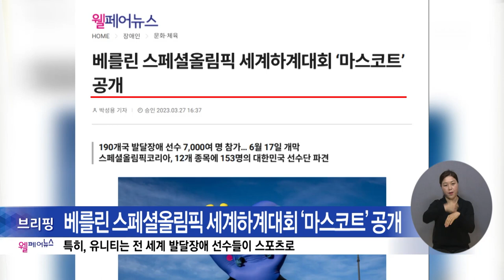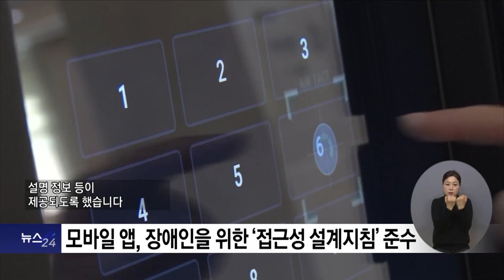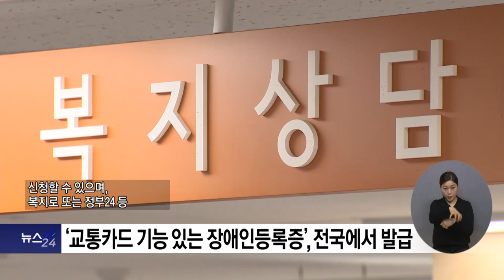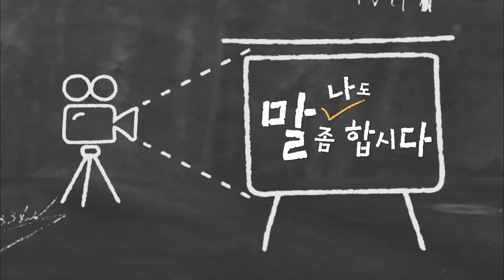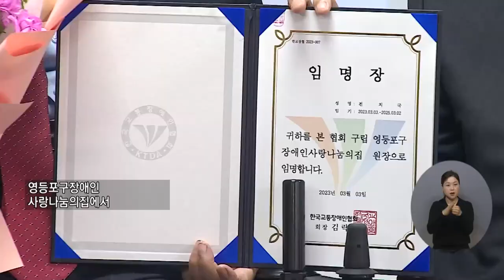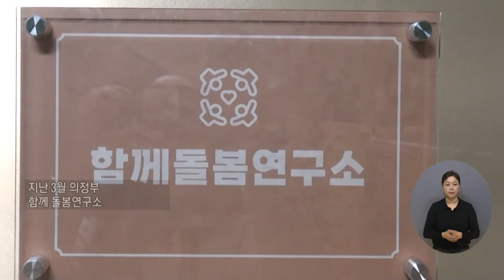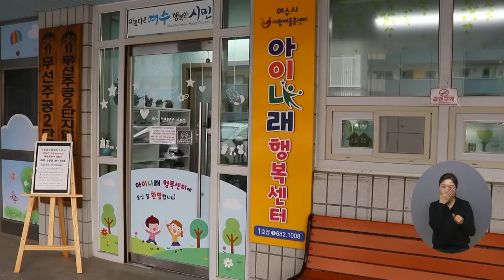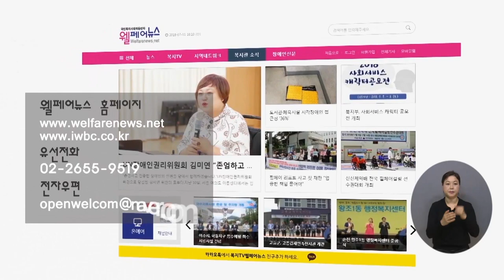복지TV뉴스24 _ 전체영상 / 2023.04.05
주요1) 키오스크와 모바일 앱, 장애인 위한 편의 제공된다

주요2) 장애인등록증으로 전국지하철무임태그 승차된다

주요3) ‘중학생 고모 살해’ 보도, 발달장애 왜곡 우려

나도말좀합시다) “자폐성장애에 대한 차별 없는 세상 만들어요”

주요5) 제16회 ‘세계자폐인의 날’ 기념식 열려

주요4) 영등포구장애인사랑나눔의집 ‘전치국 원장’ 취임

정책24_1) 지적장애인 시설 인권개선 권고, 복지부·지자체 수용

정책24_2) 복지부, ‘사회서비스 표준모델’ 거점기관 공모

전국24주요1) ‘함께 일해요’…‘장애인 일할 권리 포럼’ 개최

전국24주요2) 여수시, 다함께돌봄센터 1호점 주말 확대 운영

전국24주요3) 제34회 부산 중증 장애인 합동결혼식 열려